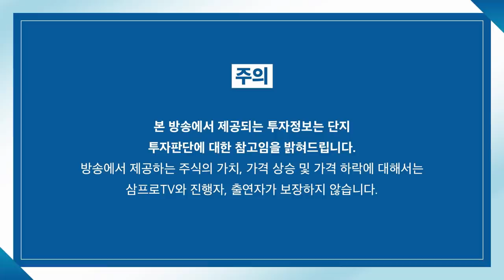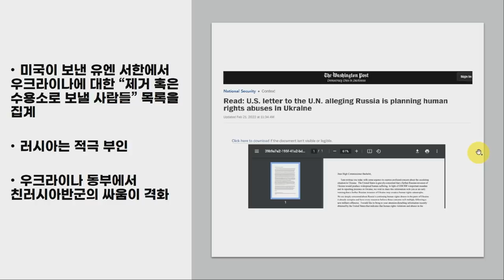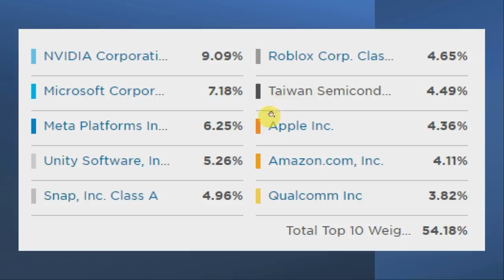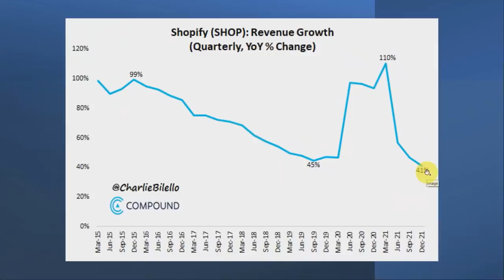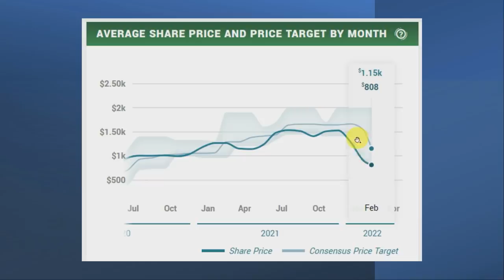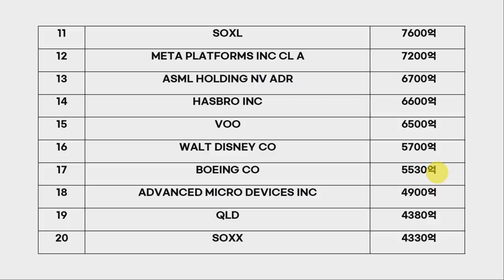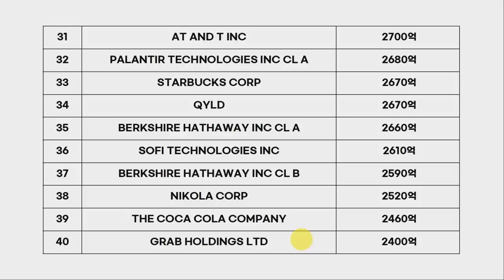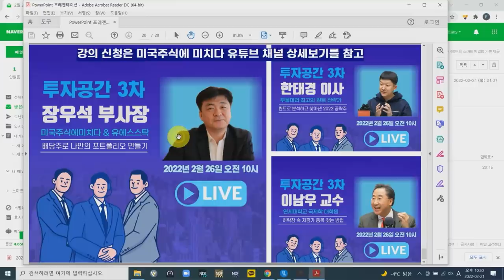[글로벌 개장시황] 자비없는 시장을 보여주는 대표적인 주식, 쇼피파이 f. 미국주식에미치다 장우석 부사장